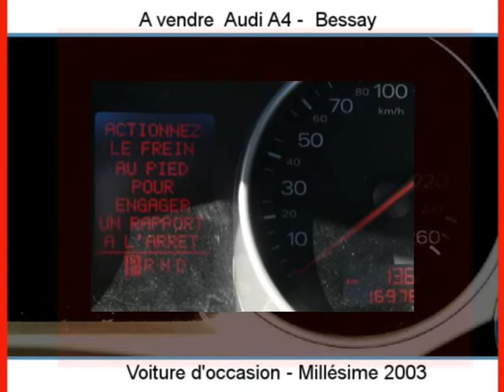Achat Vente une Audi A4 Bessay Vendée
A vendre à  Bessay  Occasion automobile Audi A4 de 170000 Km.
automobile occasion Autoenvideo : Achat Vente une Audi A4  Bessay  Vendée